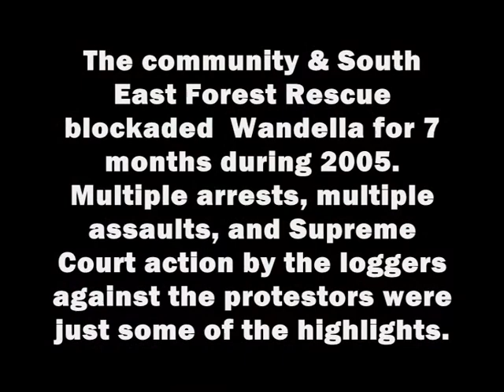"Wandella"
Police Rescue rescuing!! "Get up, get up -  while I hold you down." Illegal Logging Enforcement-Australian style.